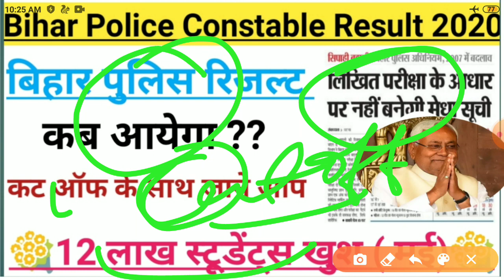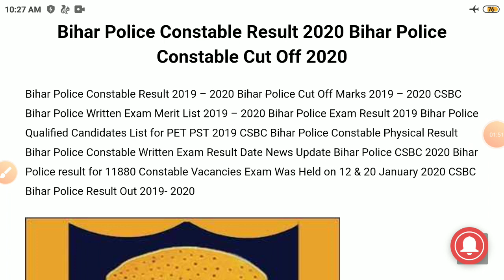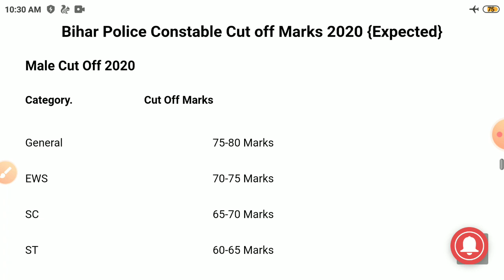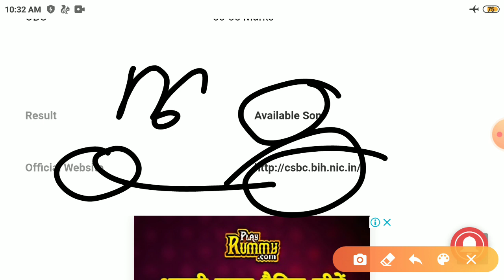बिहार पुलिस कांस्टेबल कट ऑफ 2020// Bihar Police Constable Result Out date 2020 //Bihar Police Cut Of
बिहार पुलिस कांस्टेबल कट ऑफ 2020// Bihar Police Constable Result Out date 2020 //Bihar Police Cut Off Marks 2020 //Bihar Police Constable Physical Result Date 2020 //Bihar police Constable Result कब आयेगा 2020